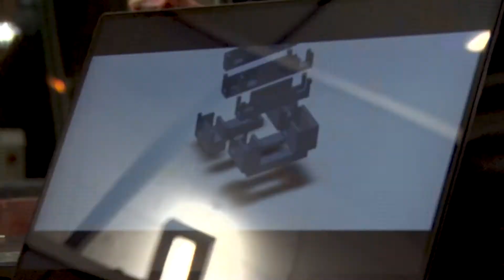2017 APSC 171 Engineering Design Competition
Highlights from the finals of the UBC Okanagan 2017 APSC CAD/CAM Design Competition.  First-year students were tasked with designing and creating prototypes to address two challenges:  improving quality of life for seniors and increasing the addressing the attention span of young children.